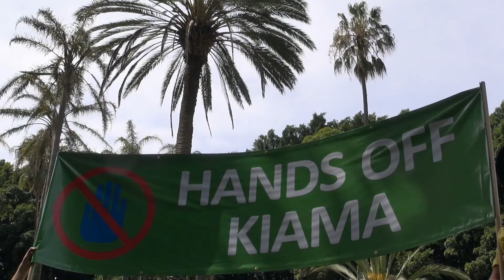LOCAL DEMOCRACY RALLY – PETER PRIMROSE MLC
This fight is bringing together people across the political spectrum. People don’t want their councils forcibly merged. They are telling Premier Baird - stop bullying us. Local communities should be allowed to decide their own fate.
This will become an issue for the Federal Election.